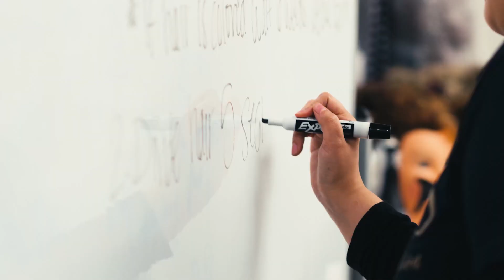Quality Video Production for Organizations | Hire a pro team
I hope you enjoyed this video we created.